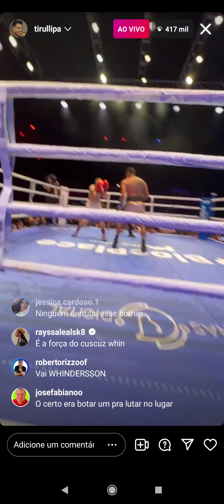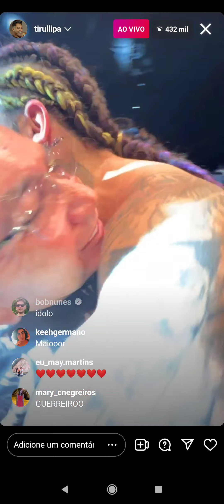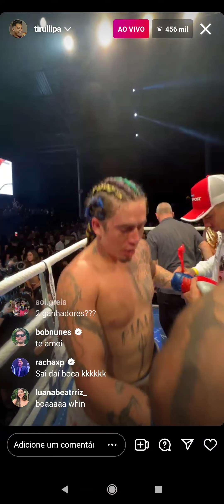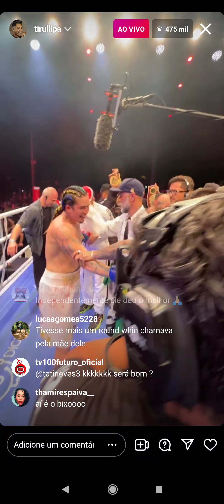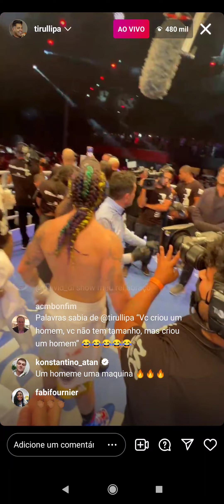LUTA DO WHINDERSSON NUNES CONTRA O POPO RESULTADO FINAL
VIDEO DOS MELHORES MOMENTOS DA LUTA DO WHINDERSSON NUNES CONTRA O CAMPEAO POPO A LUA DEU EMPATE, FORAM 8 ROUNDS ONDE O YOUTUBER LUTOU COM O 3 CAMPEAO DE BOX NA LUTA EPICA